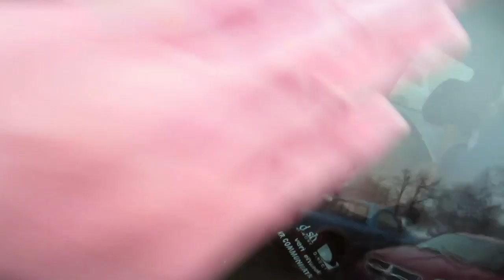COVERED IN KETCHUP! - Buffalo Bills vs. Jackson Jaguars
Tailgating on Sunday in Buffalo had to be one of the greatest moments I've ever experienced at a Bills game EVER. We cooked food on the hood of an '80 Ford Pinto and watched "Ketchup Kenny" get covered in ketchup & mustard for the 305th consecutive home game. INSANE!